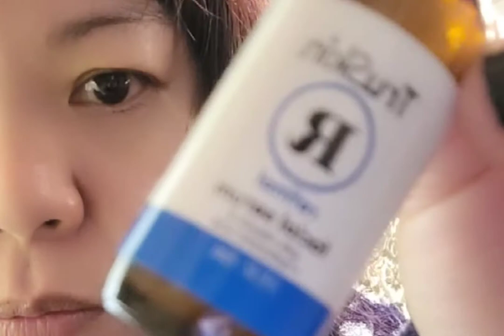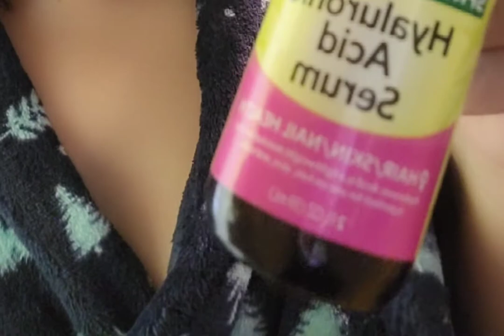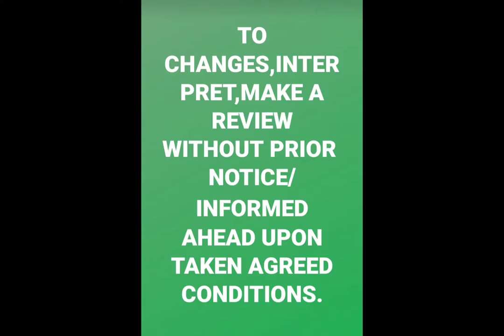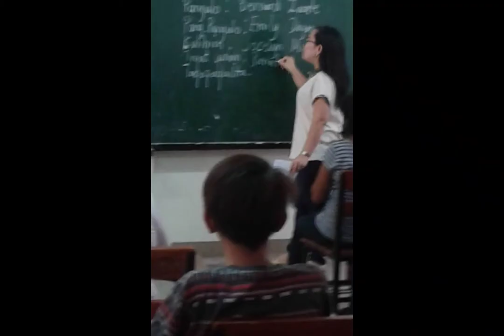Strict Parenting Leads to Child Rebellion and Miserable Future.Watch for Parenting Pros and Cons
This is intended to let the viewer understand how Parenting has important rules in the life and relationship of their children .

Family is the smallest unit of the society that has impotant rule how it can influence to the development of the community and the rest of the country